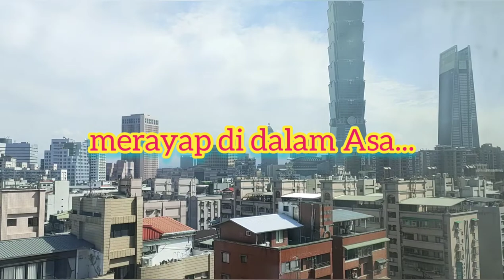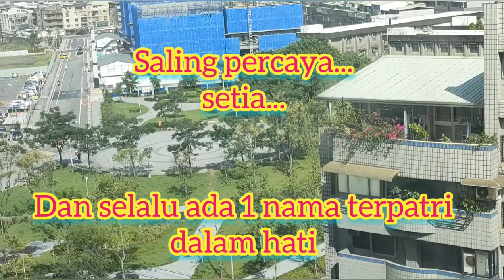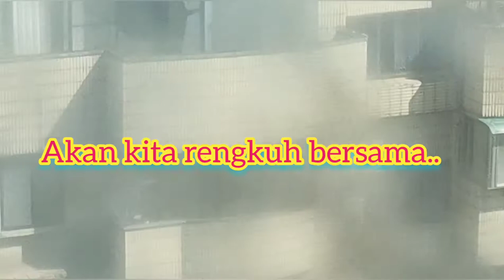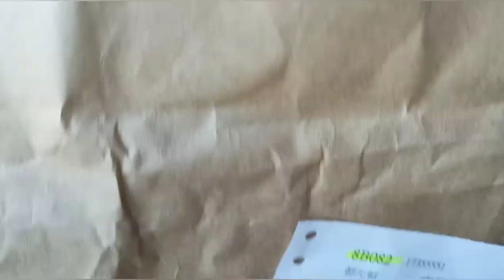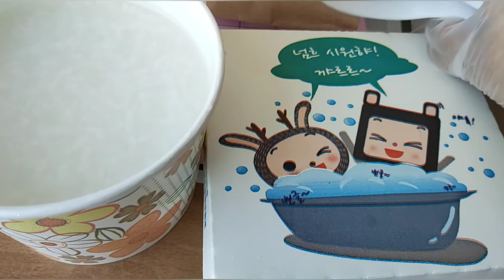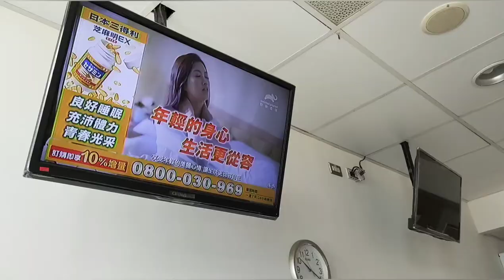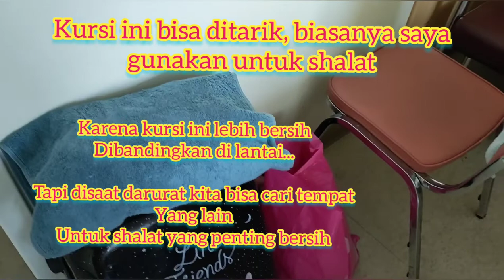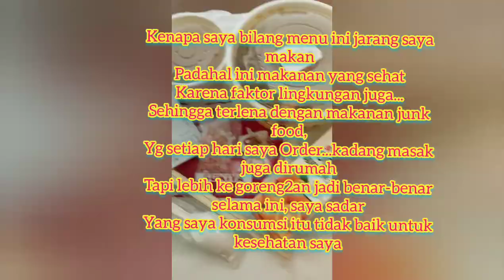Selamat jalan Akong || Detik-detik Menegangkan Akong Masuk Ruang ICU Part Akhir